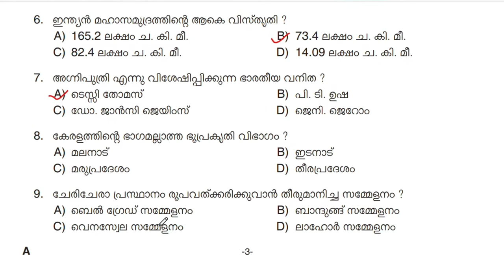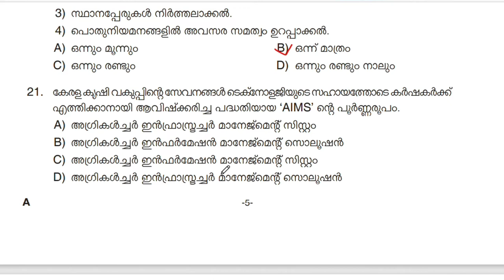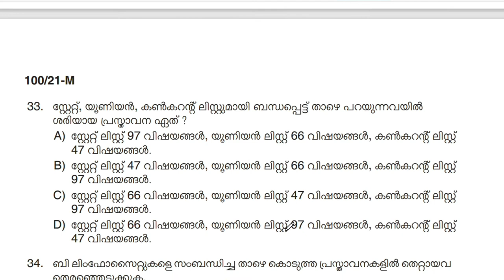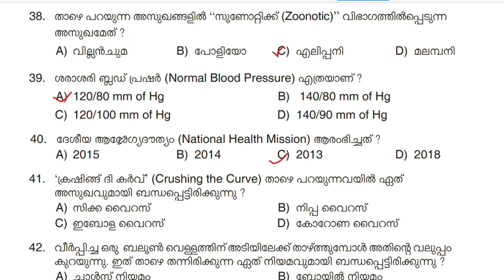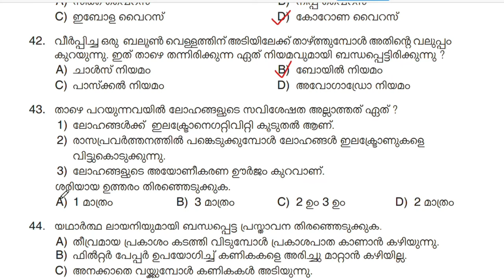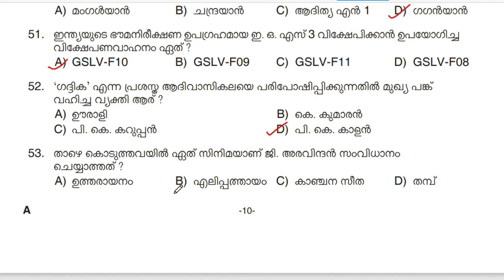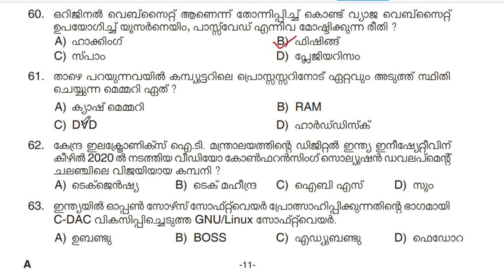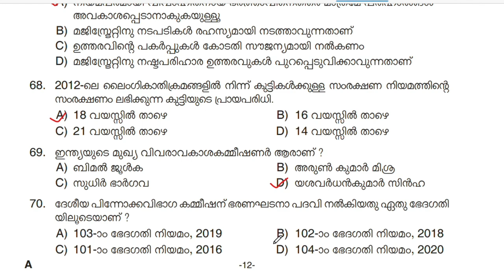PSC Previous Year Question Paper2021||10th Level Common Preliminary Exam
PSC Previous Year Question Paper2021||VFA||BEVCO LDC||LGS||10th Level Common Preliminary Exam